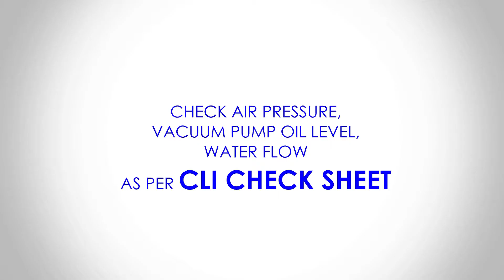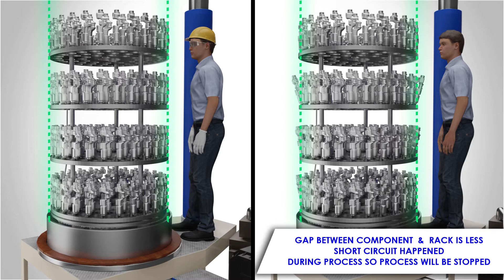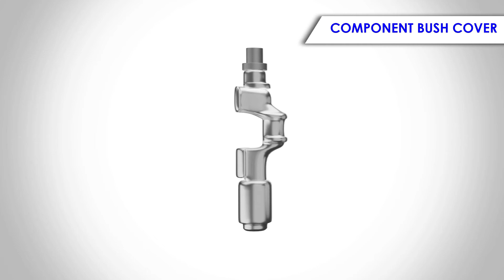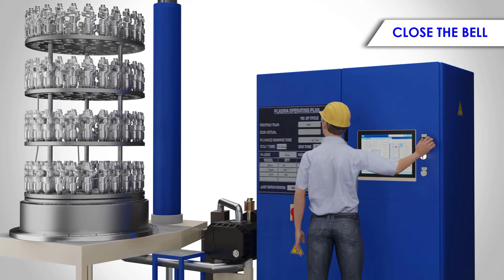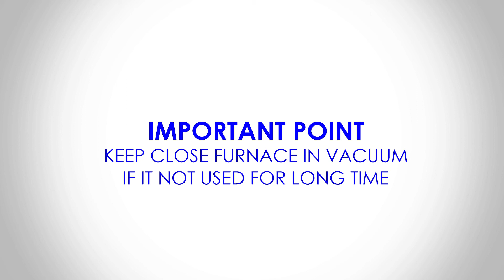Rescue Studios - Plasma Furnace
RESCUE STUDIOS, East Tambaram, Chennai.